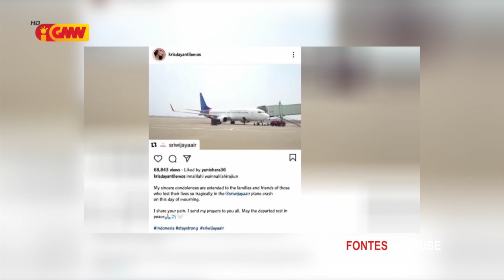SISTA GMNTV Edisaun 55 - hamutuk ho Artista ( Dora Bria )